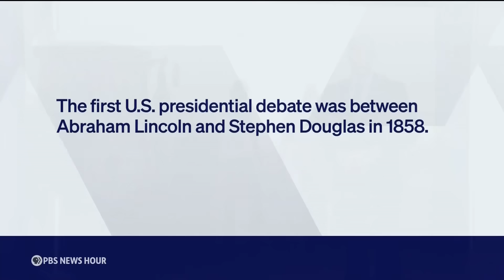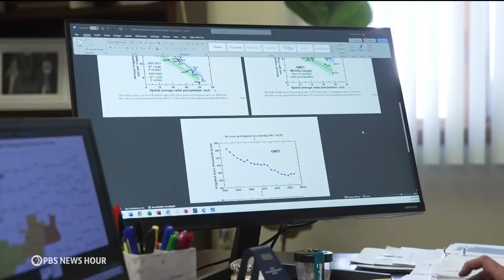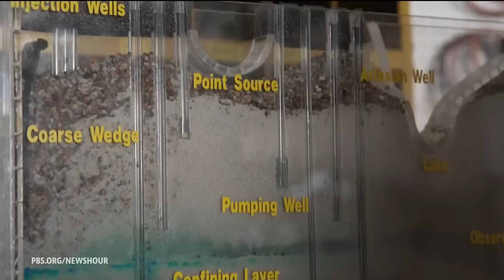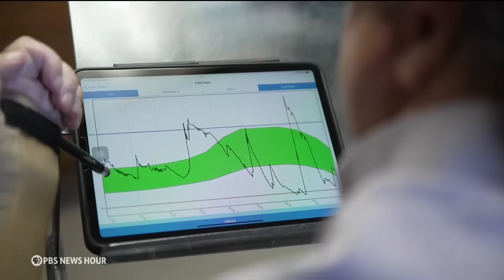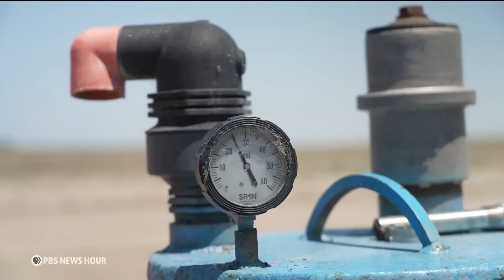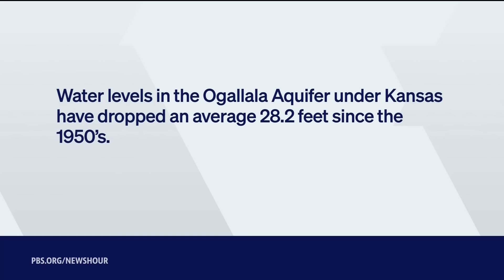Depletion of major groundwater source threatens Great Plains farming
In the heart of the country, Great Plains farmers and ranchers produce a quarter of all U.S. crops and 40 percent of its beef. But they rely on a resource that has been slowly drying up, water. Stephanie Sy reports from Kansas for our series on the impact of climate change, Tipping Point.